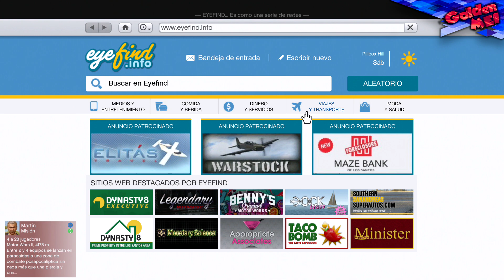Dewbauchee Rapid GT Classic GTA V Online 1.41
▂▃▄▅▆▇█▓▒░Información░▒▓█▇▆▅▄▃▂
Dewbauchee Rapid GT Classic

🎮¿Te gustan los videojuegos?🎮 ¡Este es tu sitio!
Canal creado por varios jugadores 👫 con la intención de traer los mejores juegos y crear un contenido de información y entretenimiento para todas las edades.
Quieres jugar conmigo? Entra y pide tu solicitud a la crew.

★ Recuerda darle 👍"DEDITO ARRIBA"👍 si te ha gustado el vídeo 😁

ஜ۩۞۩ஜ
ஜ۩۞۩ஜ